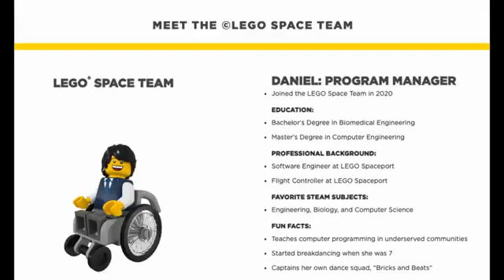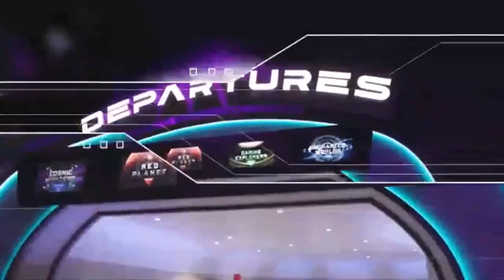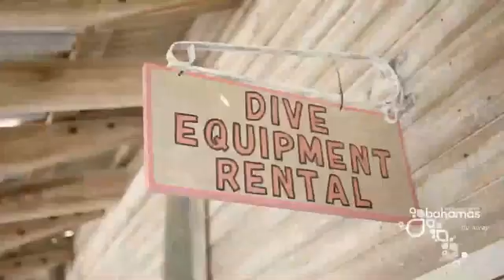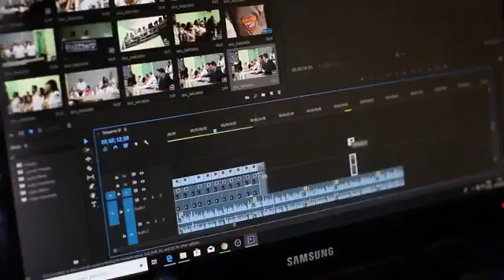Kennedy Space Center Store y Bahamas platica con VAALU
Kennedy Space Center Store, Legoland y Bahamas charla con VAALU
Muchas gracias Diana Díaz de León